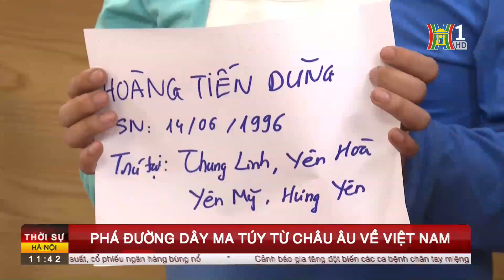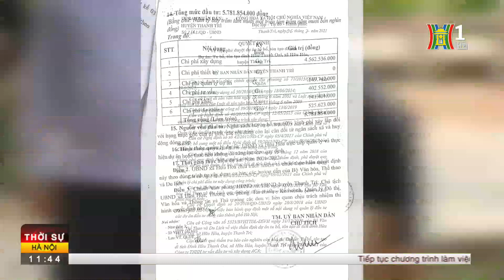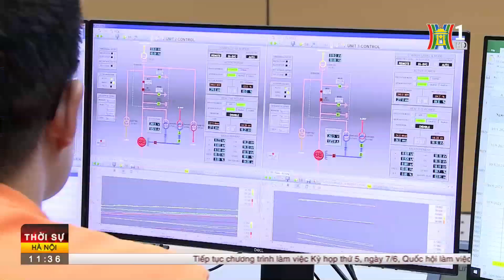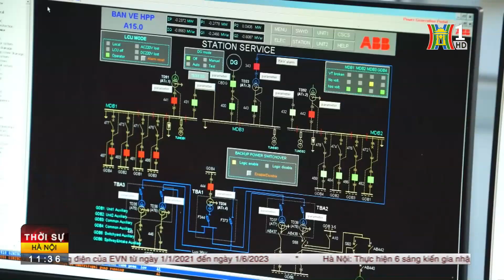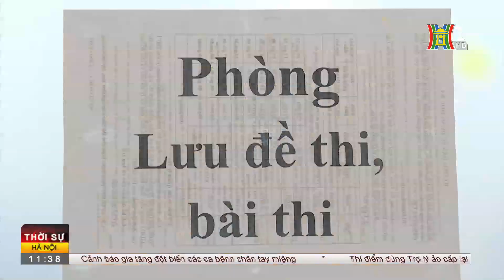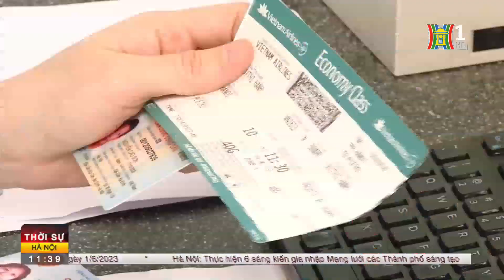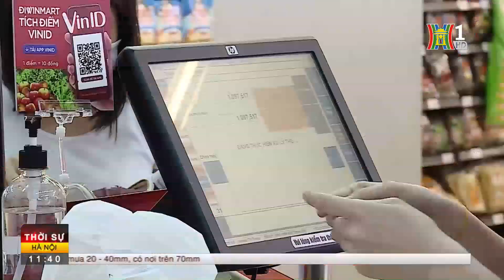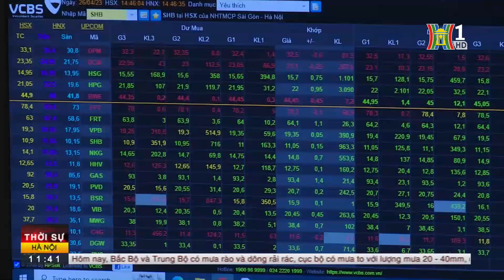Triệt phá đường dây vận chuyển chất cấm "Khủng" từ châu Âu tuồn về Việt Nam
Phòng Cảnh sát điều tra tội phạm về ma túy, CATP Hà Nội vừa phát hiện một ổ nhóm đối tượng hoạt động mua bán trái phép xuyên lục địa từ châu Âu về Việt Nam, do đối tượng Hoàng Tiến Dũng cầm đầu.